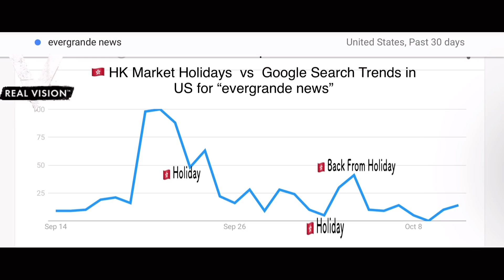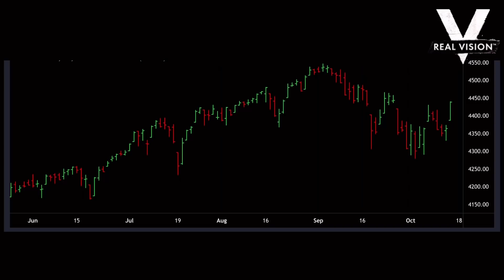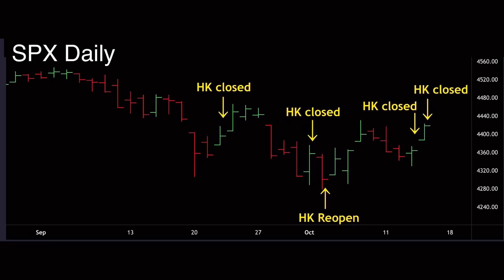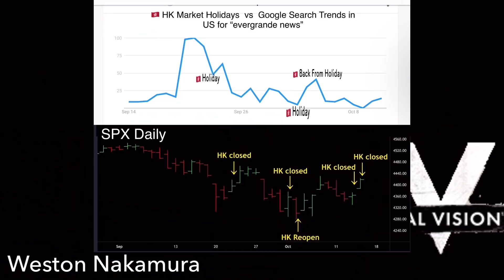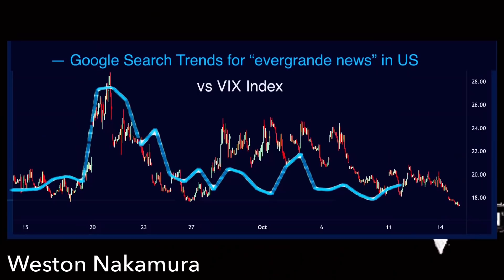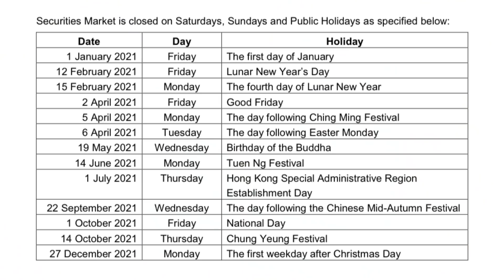Evergrande News Quiets Down - Problem Solved or An Ominous Sign? (Neither, Take a Look)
When Evergrande or China’s latest regulatory crackdown is not a front page headline in western financial media, some western investors and market commentators act as if the broader story had been overblown. In reality, it is simply the China and Hong Kong market holidays which determine the volume of Asia risk headlines, often without the western investors’ basic awareness of the trading calendar. The impact of Hong Kong market holidays may be significant, as Weston compares Hong Kong market closes and reopens with SPX daily returns, as well as US Google Search interest trends for Evergrande news, compared with the VIX index.